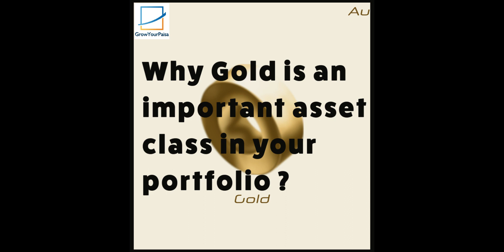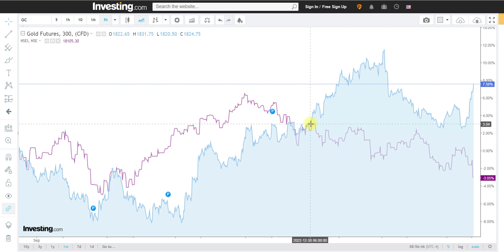Why Gold is important asset in your portfolio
gold as an asset class brings the stability which is so much required in your portfolio? In last six months, when interest rates & inflation is eating up your equity returns, how Gold is balancing it out, you can watch this small 2 Min video...